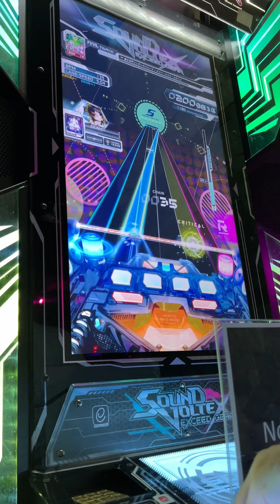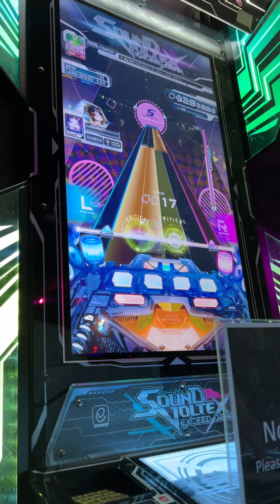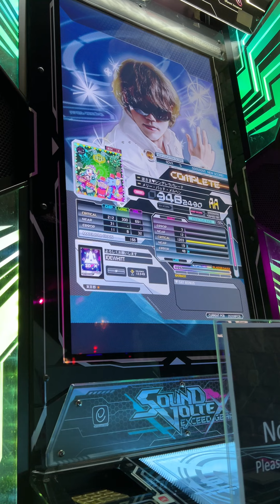(SDVX Exceed Gear) 逆さま♥シンデレラパレード EXH-14 [948k]